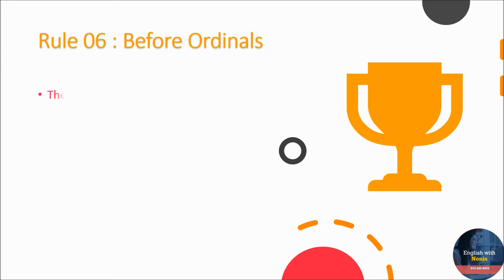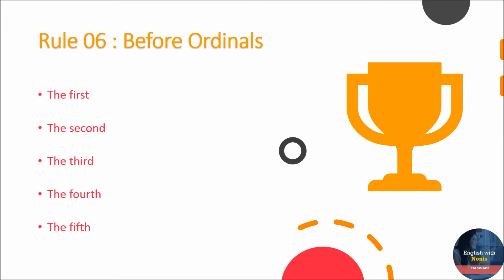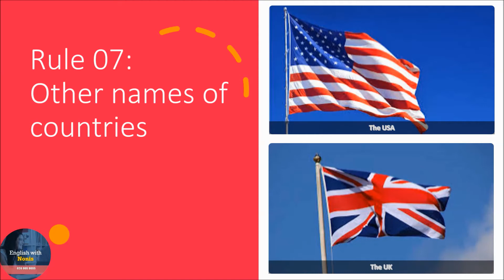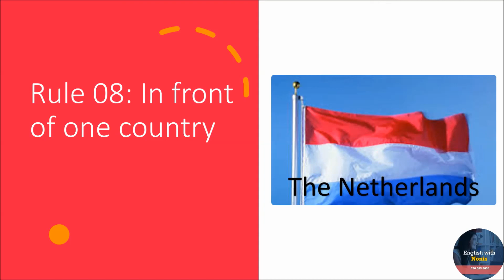English Grammar in Sinhala - Definite Article |English Grammar Lessons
This English learning lesson is aimed at Grade 06 English, Grade 07 English, Grade 08 English, Grade 09 English, Grade 10 English, Grade 11 English & Advanced Level English students.